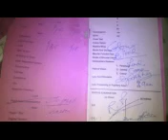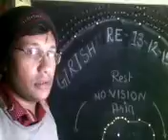RETINITIS PIGMENTOSA [ R.P.] AFTER FAILED OMENTOPLEXY OPERATION -Dr.RISHABH +91`9425092329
RETINITIS PIGMENTOSA-ONLY  SUCCESSFUL TREATMENT IN THE WORLD-Dr.RISHABH +91`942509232VIEWE TH.1.TREATMENT OF RETINITIS PIGMENTOSA  AND  CURE FOR  RETINITIS PIGMENTOSA
2..TREATMENT OF COLOR BLINDNESS ,  CURE FOR  COLOR BLINDNESS
3. .TREATMENT AND  CURE FOR  GLAUCOMA
5. AMBLYOPIA  (  PARALISIS  OF  OPTIC  NERVE )
4. .MOTIA .BIND CATARACT  BINA  OPARETION  , ,
6..TREATMENT AND CURE FOR MACULAR  DEGENERATION  6,1  .TREATMENT OF MACULAR  DEGENERATION  AND  CURE FOR  MACULAR  DEGENERATION    6.2  CONEAL OPACITY REDUCTION BINA OPERATION
   7  TREATMENT AND  CURE FOR RETINAL CHRONIC  DISEASES.
8. TREATMENT AND  CURE FOR  CORNEAL  OPACIY  REDUCTION  ,
8.  IN ,PROGRESIVE  MYOPIA   PROGRES  CAN  BE  CHAKED  AND  GLASS  POWER  CAN  REDUCE
9.TREATMENT AND  CURE FOR  NYSTAGMUS
10. TREATMENT AND  CURE FOR .MICRO OPTHALMOS  .
    11.   TREATMENT AND  CURE FOR ALBINISM
    12  TREATMENTOF   OPTIC NERVE  AROPHY AND  CURE FOR   OPTIC NERVE  AROPHY
    13 TREATMENT AND  CURE FOR. TREATMENT AND  CURE FOR  OCULAR  ALLERGIES
    15.  TREATMENT AND  CURE FOR BLOOD  DISEASES
    17.  TREATMENT AND  CENTRAL RETINAL  VEIN  OR  ARTERY  DISEASES  THROMBOSIS  ALSO  , VITREOUS  HAEMORRHAGE .etc
     14.URE  FOR  AFTER LESSER  OPERATION
    18. TREATMENT AND  CURE FOR   HEAD  INJURY . TRAMETIC  INJURY ETC
    19. COLOBOMA   TOTAL  OR  PARCIAL  .
    20 . VISION  CAN  IMPROOVE  IN  CASESES  OF  VISION   19 19..VISION  REDUCTION   DUE  TO  UNKNOWN  CAUSES  ETC.
 20. EYE VISION  REDEVELOPMENT IN VISION LOSS  DUE TO UNKNOWN CAUSES
UJJAIYINY